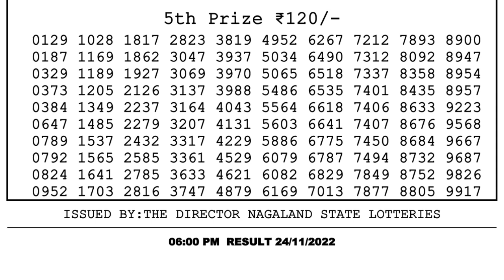Dear Lottery Sambad 6pm today 24.11.22 Nagaland State Lottery Result